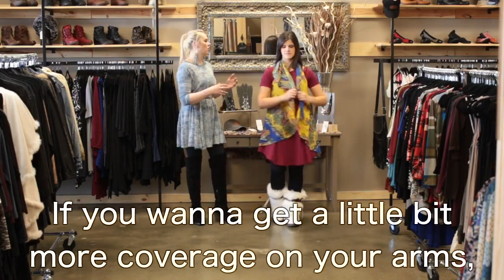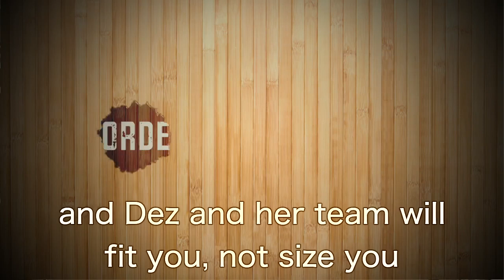Episode #317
Tonight on Chappy TV #317
Fantastic New arrivals for EVERY WOMAN! We have a great selection for your viewing and shopping pleasure tonight. Comment your favorite to be entered to win a $25 store credit